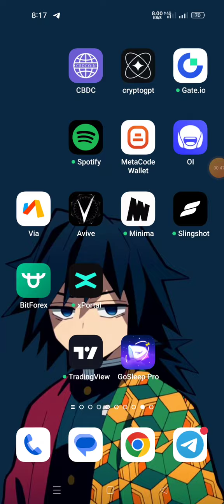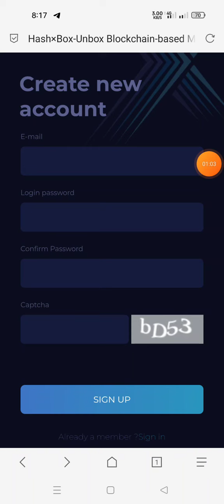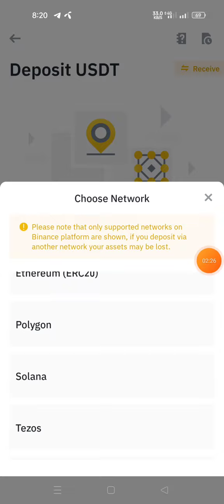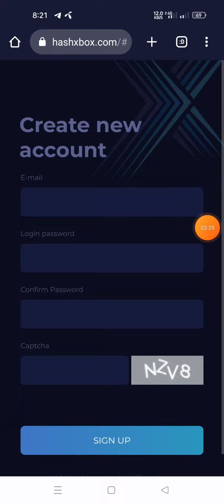Instant 15$ USDT Withdraw || HashxBox Airdrop || New Instant Payment Airdrop